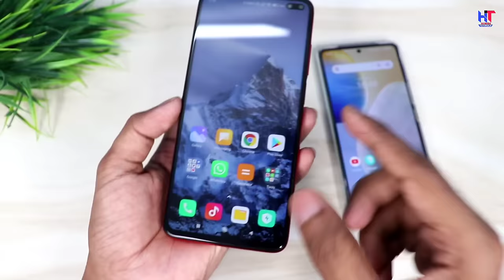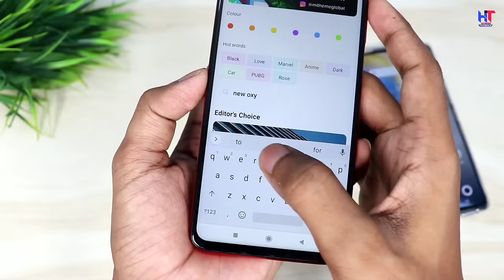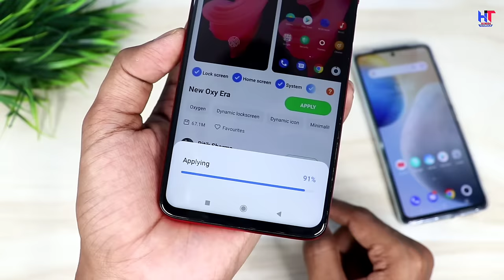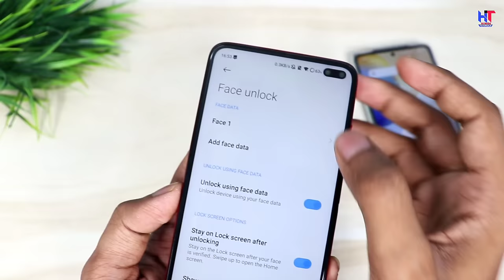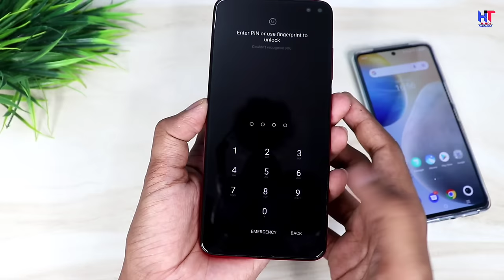किसी भी मोबाइल में Display फिंगरप्रिंट Lock लगाओ | Display Fingerprint Lock for any Android Device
Hello,
Dosto ab aap kisi bhi smartphone me in display fingerprint lock set kar sakte ho ! es video me Maine complete process bataya hai kaise activate karna hai ! agar apko ye video pasand ayegi to like aur share jarur karna.